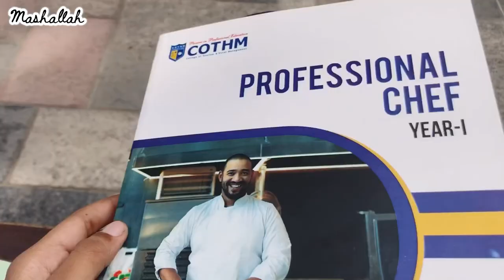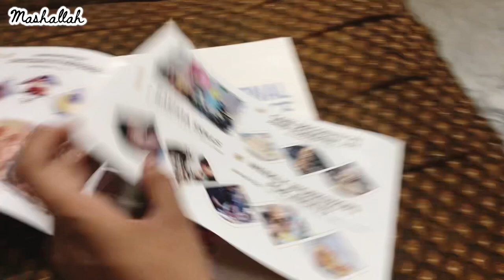College time light chale gai 🥲 | Rabia Siddique